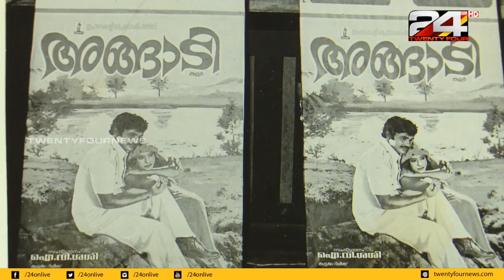സൂപ്പർഹിറ്റ് ചിത്രം അങ്ങാടി 40 വയസിന്റെ നിറവിൽ